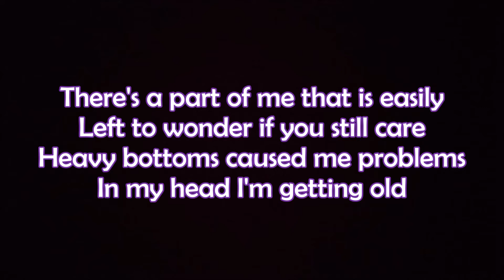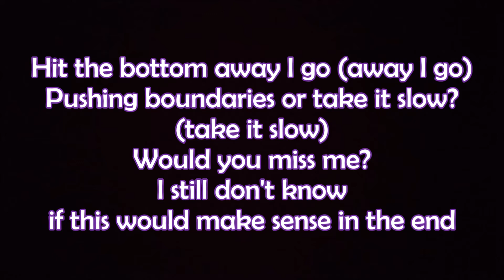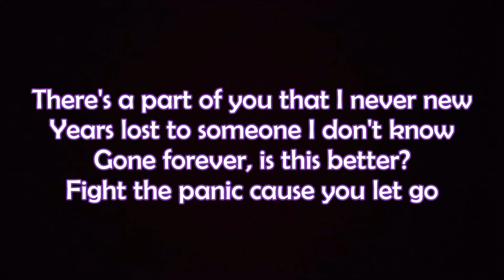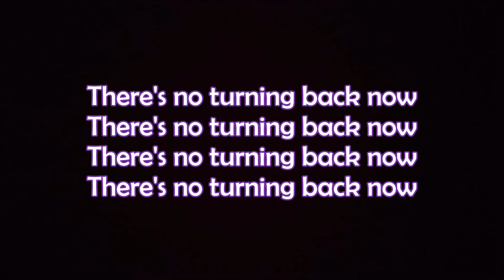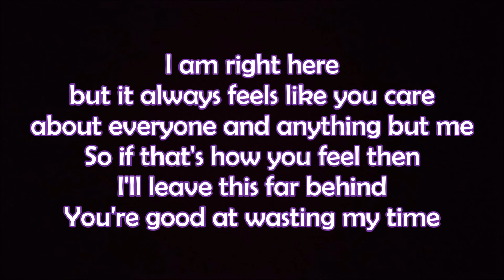Mest - I Am Right Here Lyrics Music Video